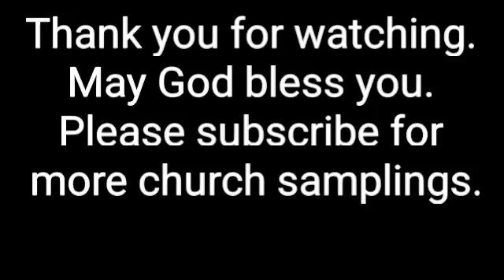Truevine Missionary Baptist Church - Spring, Tx